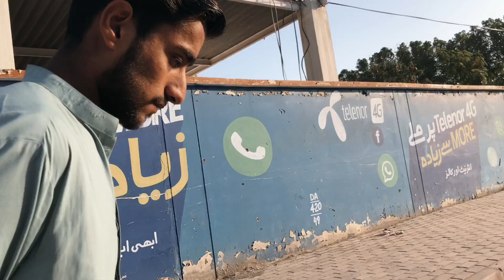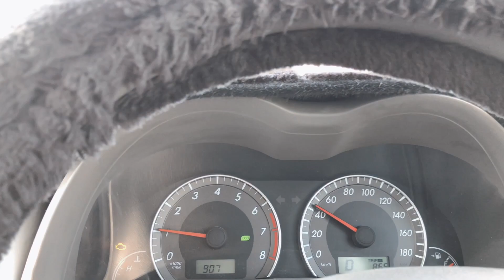GARMIYA AA CHOUKI HAIN || DAILY VLOGS